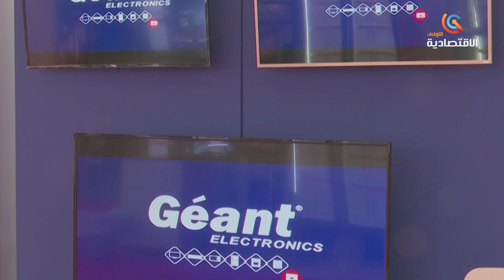افتتاح الأبواب الوطنية المفتوحة حول انتاج وتصدير المنتجات الكهرومنزلية والإلكترونية